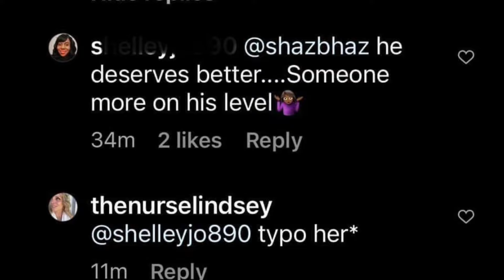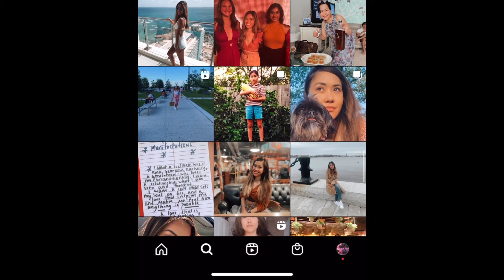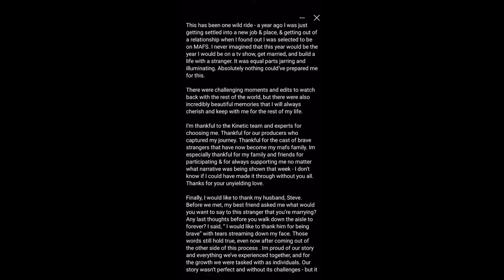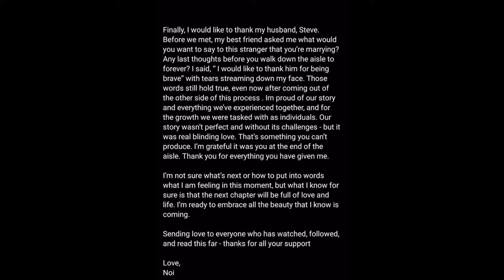You Won't Believe The Latest From Married at First Sight Season 14 Boston Noi & Steve!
Source Clips -IG